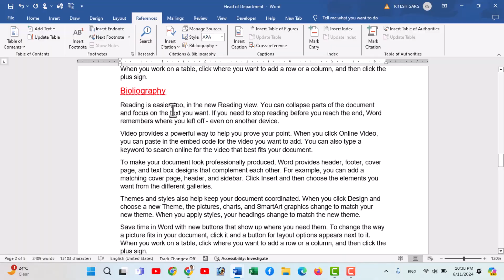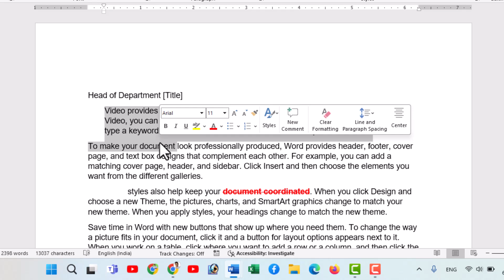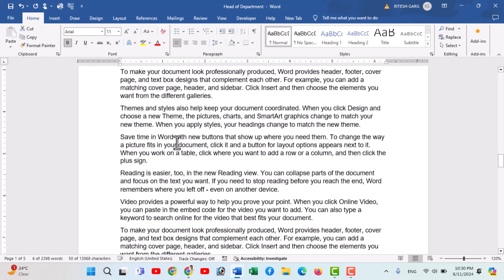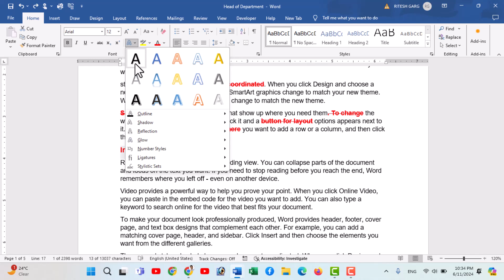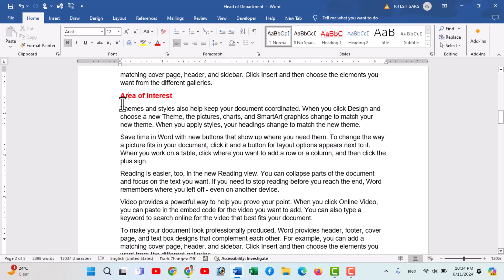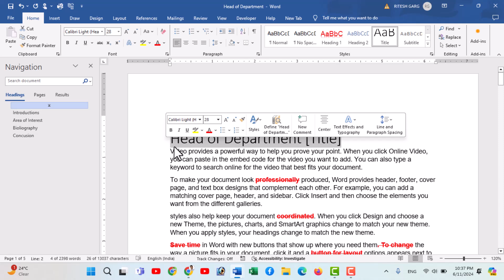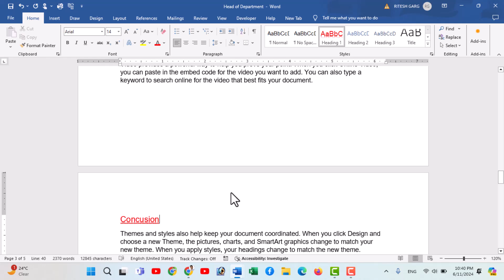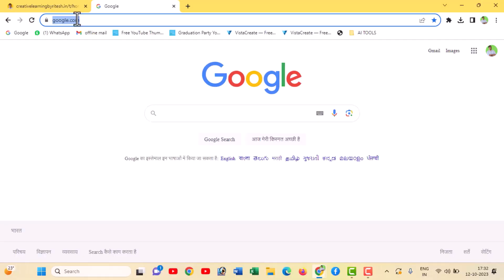MS Word Advance Formatting Tips & Tricks || Advance Formatting in MS Word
aaj ki video main hum seekehge ms word main page formatting tips and tricks jaise ki advance format painter in ms word, table of contents in ms word, heading formatting in ms word, styles in ms word, heading in ms word, ms word heading navigation, ms word similar formatting etc .

🔥Our Website (Computer Tips & Tricks in Hindi)🔥